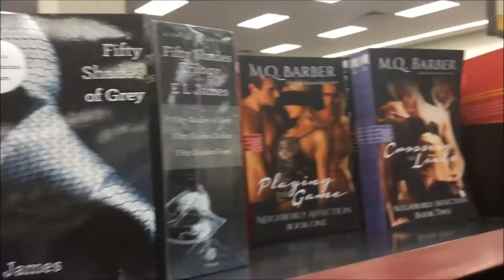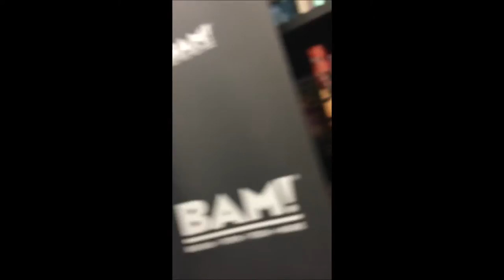I MET SHANE DAWSON?!